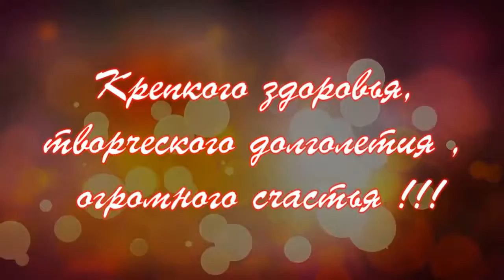Big Band "Dixi"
Big Band   Адыгея